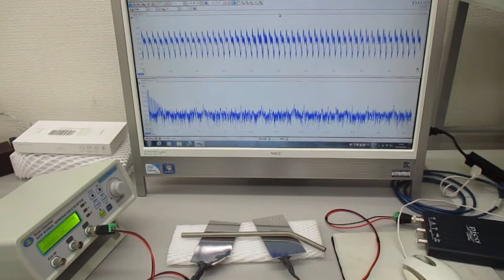音圧測定解析に基づいた、超音波伝搬制御技術（超音波システム研究所）